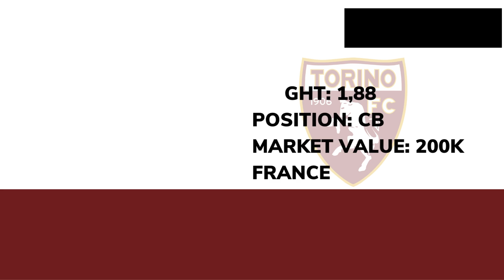TORINO FC FULL SQUAD SEASON 2024/25 | Torino FC Official Squad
In this video, we’ll introduce Torino's current squad, including all the players who might join the team in the upcoming summer transfer window. Don’t miss out on this video and share your thoughts!
Torino FC Full Squad
Manager: Paolo Vanoli
Goalkeepers: Vanja Milinkovic-Savic, Alberto Paleari, Antonio Donnarumma
Right Backs: Marcus Pedersen, Ali Dembele, Brian Bayeye, Mergim Vojvoda
Centre Backs: Perr Schuurs, Sebastian Walukiewicz, Saul Coco, Come Bianay Balcot, Adam Masina, Guillermo Maripan
Left Backs: Borna Sosa
Defensive Midfielders: Samuele Ricci, Adrien Tameze
Central Midfielders: Ivan Ilic, Emirhan Ilkhan, Gvidas Gineitis, Karol Linetty
Attacking Midfielders: Nikola Vlasic
Left Midfielders: Valentino Lazaro
Left Winger: Yann Karamoh
Right Winger: Zanos Savva
Centre Forward: Duvan Zapata, Antonio Sanabria, Che Adams